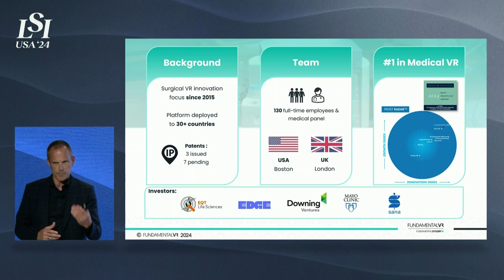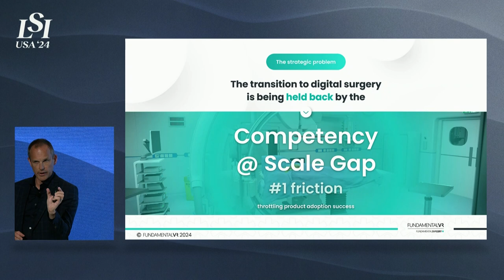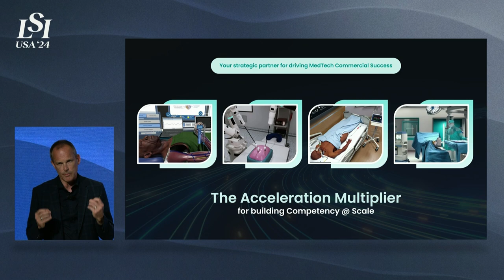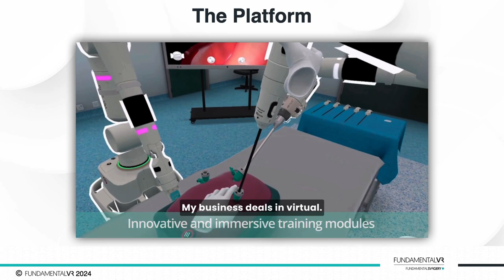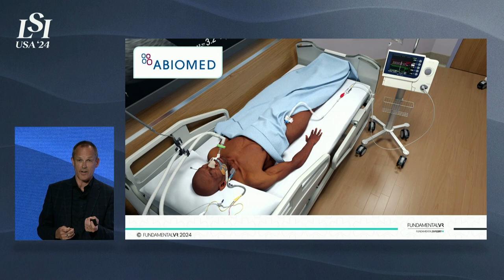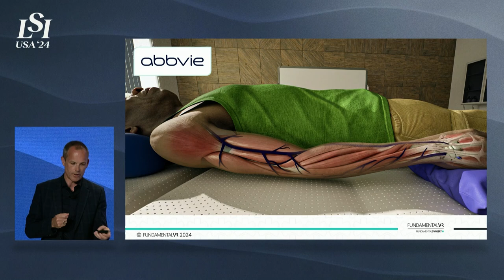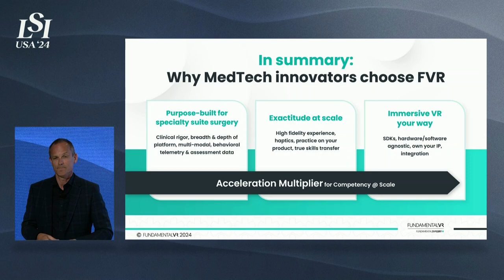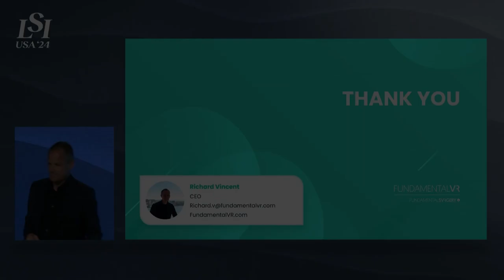Richard Vincent, FundamentalVR - Immersive VR Training Solutions | LSI USA '24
Richard Vincent presented FundamentalVR at LSI USA ‘24 Emerging Medtech Summit.

FundamentalVR is accelerating surgical capability for life science businesses via precision VR simulation.